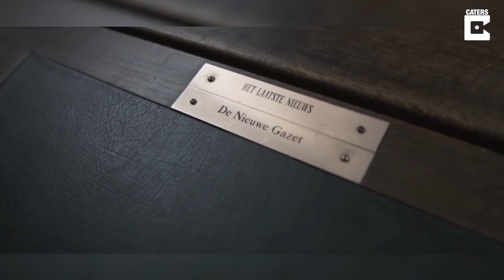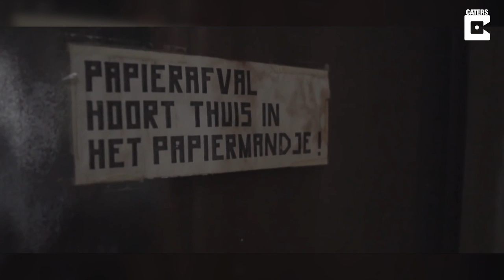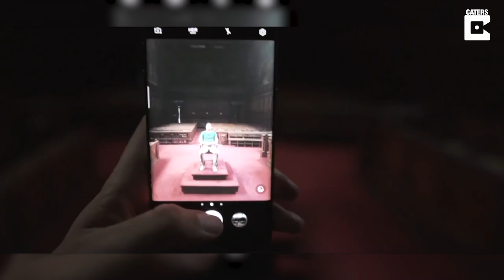19th Abandoned Belgian Courthouse Explored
ID: 1578354

Final glimpses of the 19th century beautiful Belgium courthouse that has laid abandoned for 12 years and is soon to be renovated.

Once a thriving part of Antwerp’s legal system, Gerechtshof Britselei the old court of justice remains in a near perfect state within its grand shell.

Erected by 1874, the building was designed by Architect Lode Baecklemans who took inspiration from the Louvre in Paris.

Although he died before it’s construction, succeeding the task to his older brother, the monumental landmark despite its paint chipped walls still exudes a regal charm.